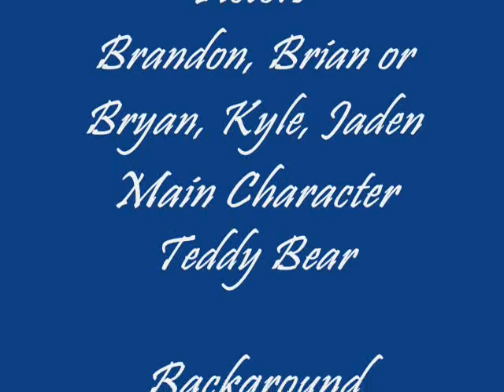My Friend Teddy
Teddy Bear we thought was nice.. We were wrong :(